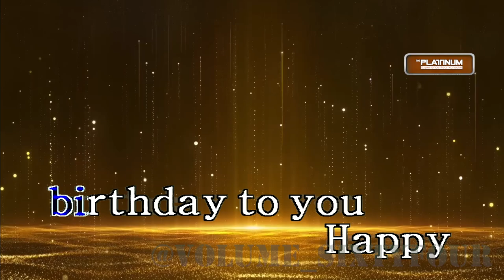Event Song - Happy Birthday To You (Karaoke/Lyrics/Instrumental)